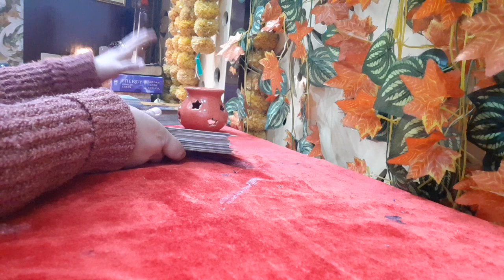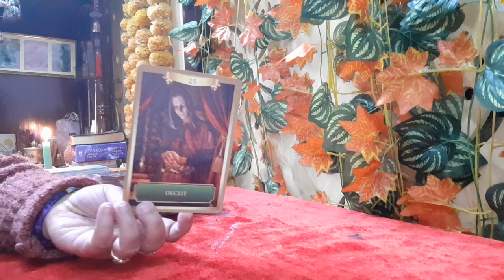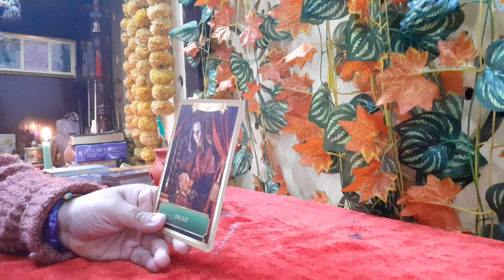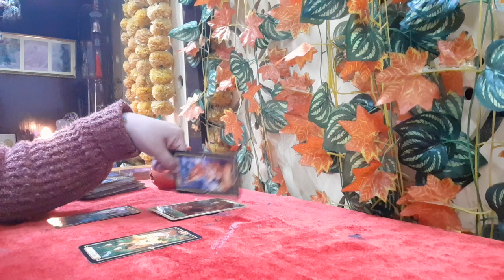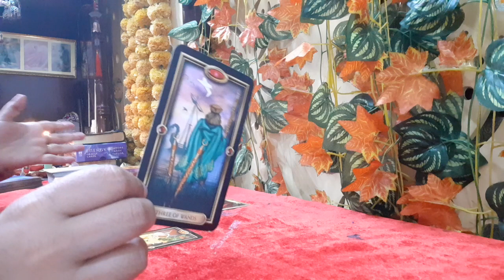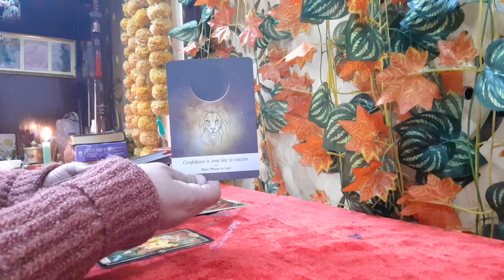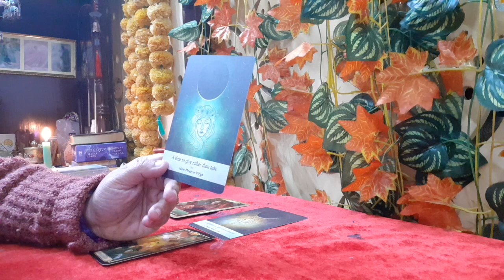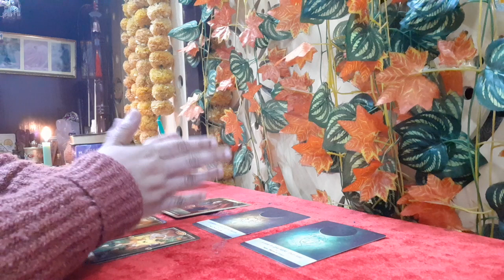GEMINI NEW MOON READING MARCH 2022|Time to take precaution|Your confidence is your key to success|DT